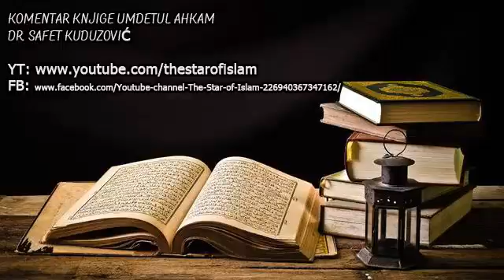Umdetul Ahkam 32/130 - dr. Safet Kuduzović